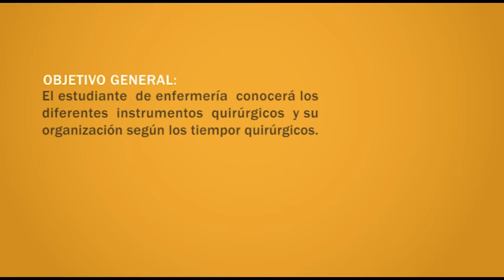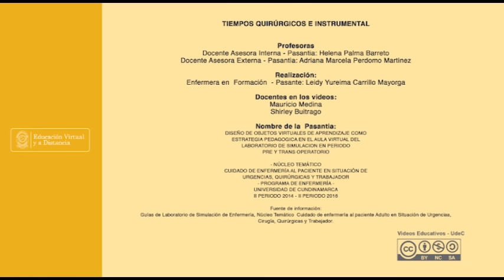TIEMPOS QUIRURGICOS E INSTRUMENTAL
Enfermería

Tiempos quirúrgicos e intrumentales en enfermería